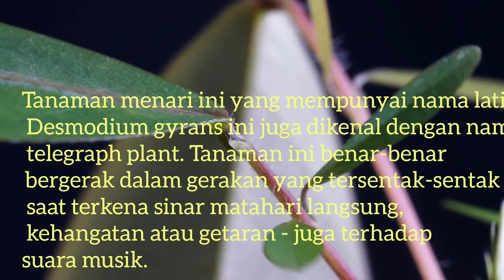5 Tanaman bergerak no 5 bahkan bisa saat mendengar musik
5 fenome tanaman yang dapat bergerak sendiri